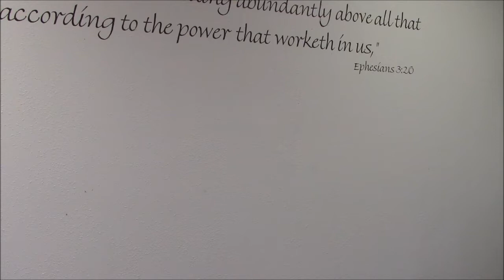Evening Service June 6, 2021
Others In Our Lives